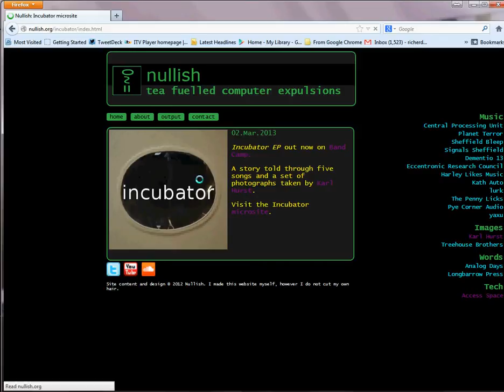Website Screen Capture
Brief capture of Nullish website for use in teachtheweb MORC.